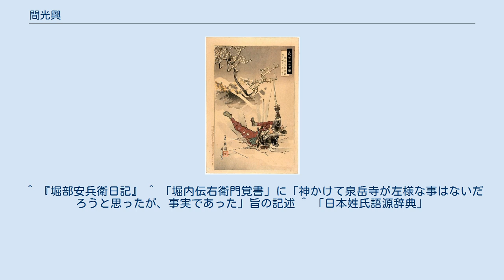間光興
『義士四十七図　間光興十次郎』（尾形月耕画） 間 光興（はざま みつおき、延宝6年（1678年） - 元禄16年2月4日（1703年3月20日））は、江戸時代前期の武士。
通称は十次郎もしくは重次郎（じゅうじろう）。
 延宝6年（1678年）、播磨国赤穂藩士・間光延の長男として誕生。
弟に間光風がいる。
 元禄14年（1701年）3月14日、主君の浅野長矩が江戸城松之大廊下で吉良義央に刃傷に及んだことで切腹となり、赤穂藩が改易となったとき、光興はまだ部屋住みの身分だった。
 吉良への仇討ちを決定した円山会議の後に江戸へ下向。
杣荘十次郎（そまのそう じゅうじろう）を名乗って潜伏した。
元禄15年（1703年）12月15日の吉良屋敷討ち入りには父や弟とともに参加し、表門隊に属している。
大高忠雄とともに邸内へ一番乗りし、忠雄と近松行重と組んで屋敷内で奮戦した。
光興たちが炭小屋を探索し、中にいた人物の一人に光興が初槍をつけ、武林隆重が斬殺した。
死体を改めると吉良義央と判明、光興が首をはねた。
 浪士たちは浅野長矩の墓所・芝泉岳寺へ引き揚げ、一番槍をつけた光興が最初に焼香した。
三河岡崎藩水野忠之の芝中屋敷にお預けとなり、元禄16年（1703年）2月4日、幕命により光興は、水野家家臣・青山武助の介錯により切腹した。
享年26。
戒名は刃澤藏劔信士。
 光興は間家伝来の天流剣術を父から、起倒流柔術を藩士の平野頼建からそれぞれ学んだ。
江戸の著名な剣客であった堀内正春の道場では堀部武庸や奥田重盛とともに堀内流剣術を学んで高弟に数えられ、さらには槍術を水沼久太夫に学んだ武芸者だった。
 ^ 一説には中小姓近習。
 ^ 遺言で「剣の同門である細井広沢に鉄帽を贈る」と述べたとされる。
 ^ 『堀部安兵衛日記』 ^ 「堀内伝右衛門覚書」に「神かけて泉岳寺が左様な事はないだろうと思ったが、事実であった」旨の記述 ^ 「日本姓氏語源辞典」